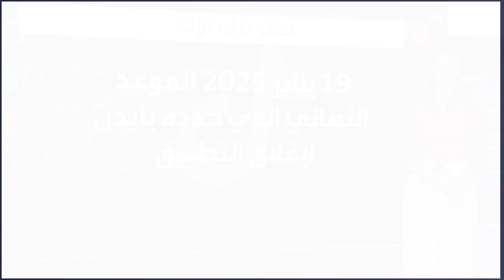الشركة المالكة لتطبيق "تيك توك" ترفض البيع وتفضل إغلاقه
الصين تلتزم الصمت.. ومصادر: الشركة المالكة ترفض بيع "تيك توك" وتفضل إغلاقه حفاظا على "الخوارزميات الأساسية"
لمعرفة أحدث المستجدات.. عبر البث المباشر من هنا ⤵
وبإمكانكم متابعة العربية على منصات التواصل